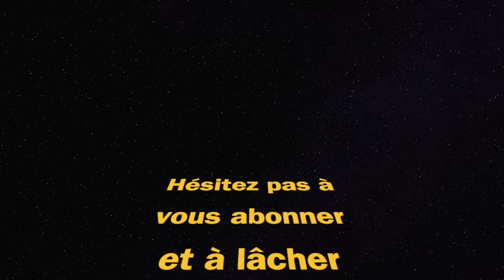TUTORIEL VICTOIRE ROYALE SOLO (Fortnite Chapitre 3 Saison 4)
Fortnite tutoriel tutorial saison 4 chapitre 3 victoire royale victory royale gameplay ps4